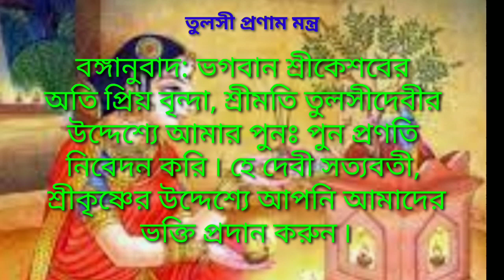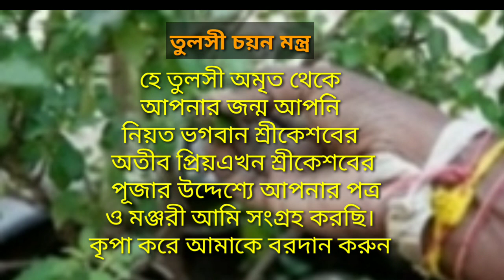তুলসী প্রণাম মন্ত্র। তুলসী চয়ন মন্ত্র। তুলসী স্নান মন্ত্র। Tulsi Pranam Mantra। Tulsi Mantra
তুলসী প্রণাম মন্ত্র। তুলসী চয়ন মন্ত্র। তুলসী স্নান মন্ত্র। Tulsi Pranam Mantra। Tulsi Mantra @Kambunaad

Voice by : Sarat Kumar Dhar

তুলসী প্রণাম মন্ত্র,
তুলসী চয়ন মন্ত্র
Tulsi Pranam Mantra
Tulasi Chayan Mantra
Tulsi Joldan Mantra
Tulsi Snan Mantra
Tulsi Mantra
তুলসী স্নান মন্ত্র
তুলসীপত্র জলদান মন্ত্র
তুলসী গাছে জলদেবার মন্ত্র
তুলসী মন্ত্র